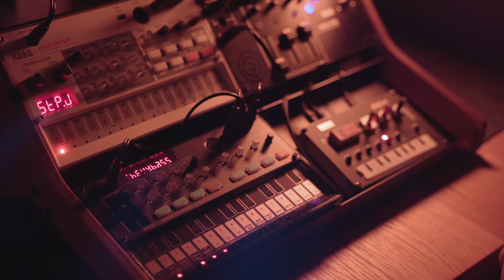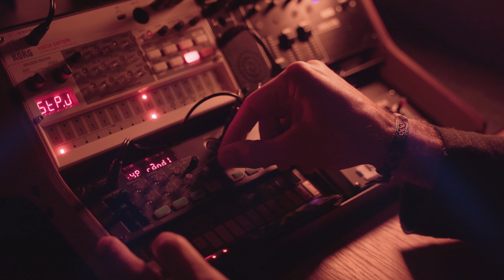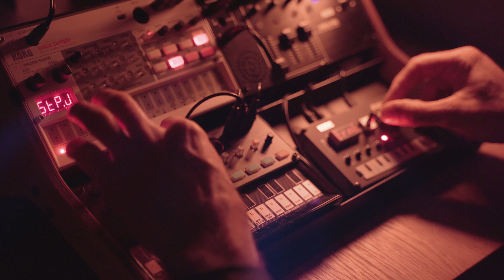Rock The Volca - Korg Volca FM + Sample2 + NTS-1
I had a great time at this session. The distortion gives it a rock feel. I used the "cabernet" and "flanger" effects on NTS-1
It's not perfect but it's not supposed to be either.
What you think of this?